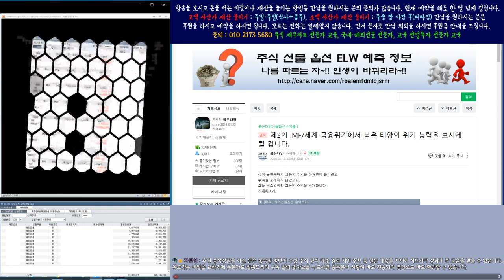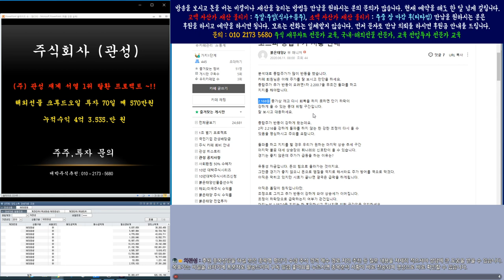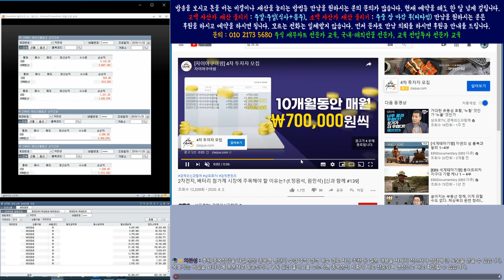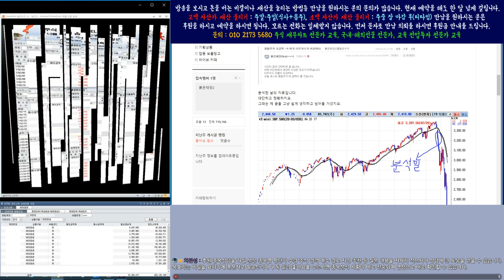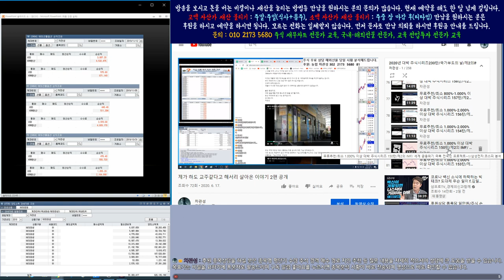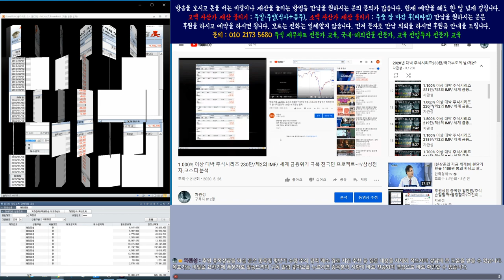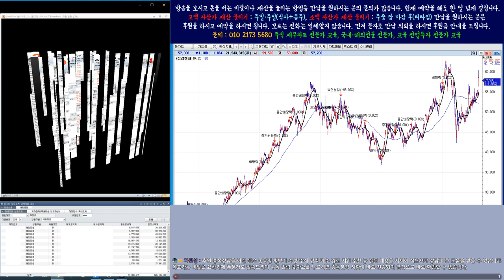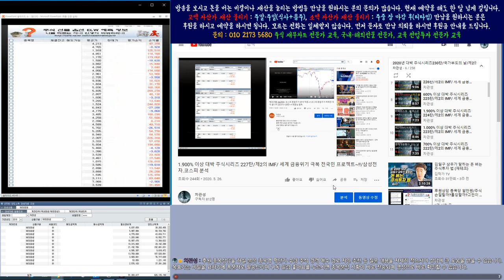삼성전자 목표가가 468.000원이라고.. ??를 쳐도 적당껏 쳐라.말에 책임을 져야지.세상이 뒤지져서 통일이 되면 또 몰라도..